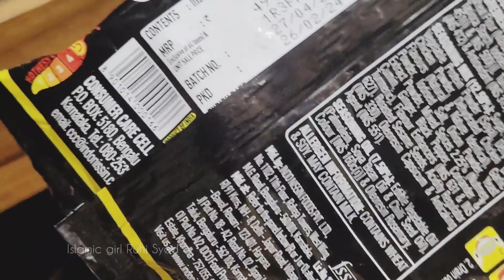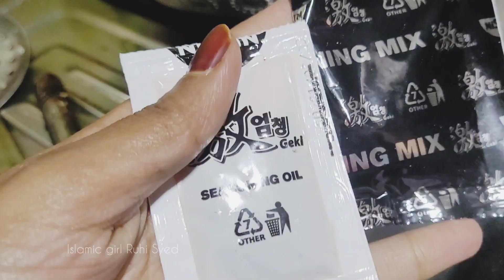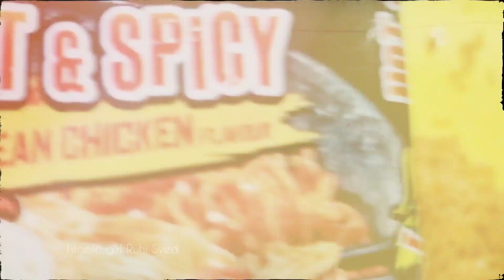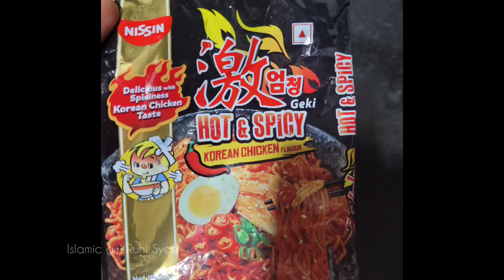Challenge accepted From Brother|Nissin Korean Ramen review| noodles review#tryit